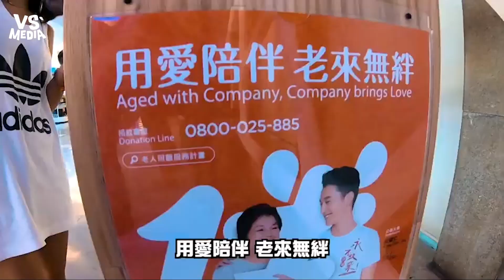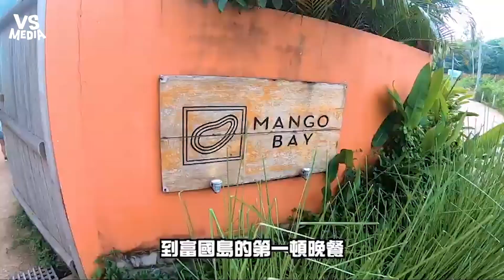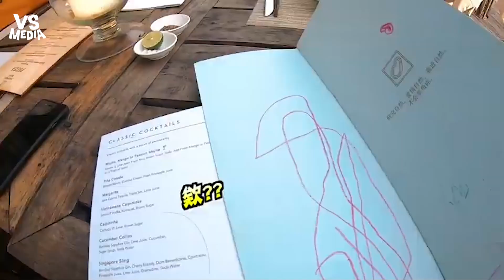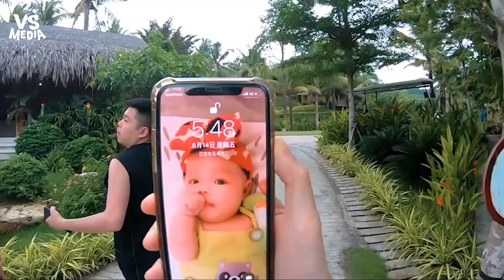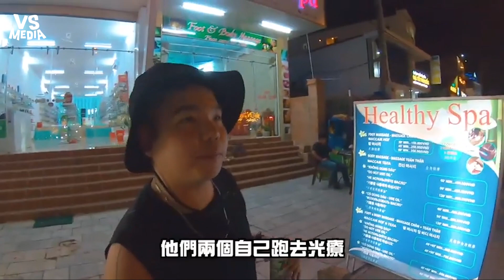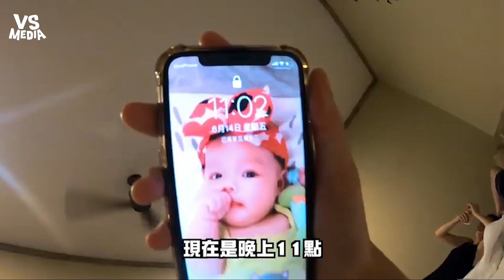越南富國島好玩又美到受不了 海鮮到按摩都便宜到哭！《VS MEDIA x 欸你這週》